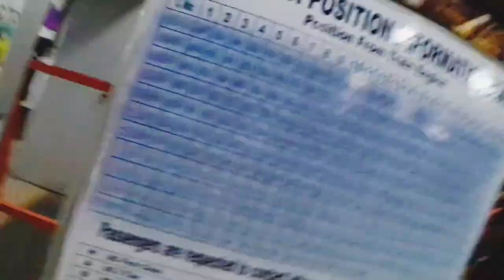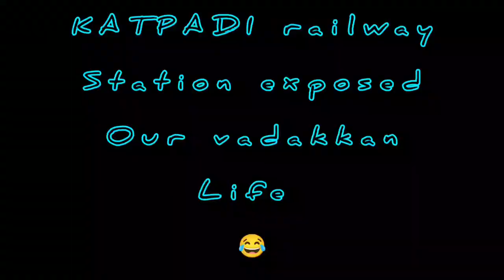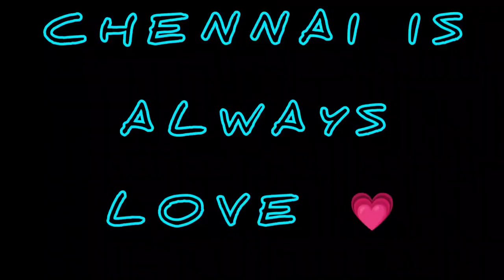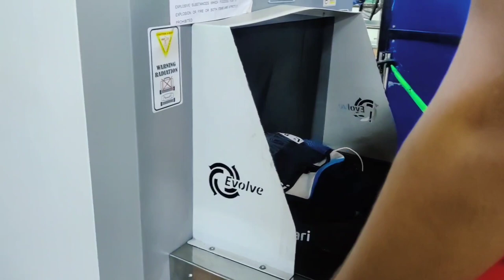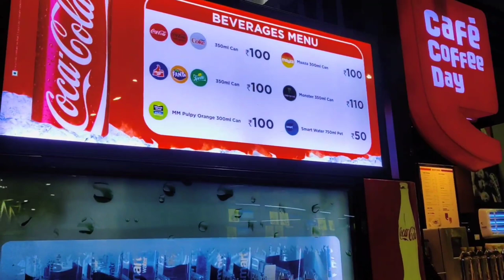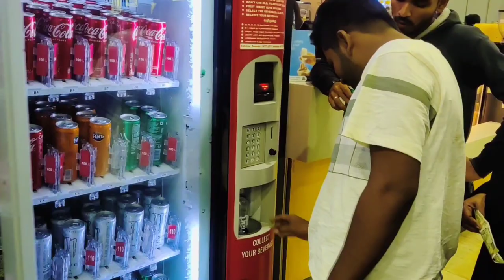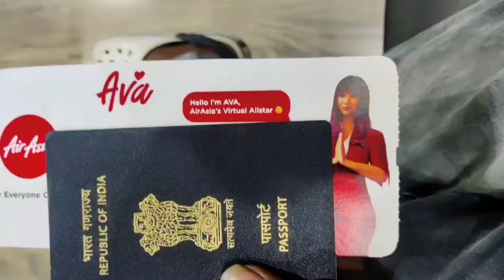Malaysia 🇲🇾 | Episode-1 | Coimbatore to Chennai | AirAsia experience | 300rs chicken briyani | Tamil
HELLO SQUAD 💚
IN THIS VIDEO WE TRAVEL FROM COIMBATORE RAILWAY STATION TO CHENNAI INTERNATIONAL AIRPORT WITH LOT OF FUNS AND FACTS .🪄
MALAYSIA INDUSTRIAL VISIT  WILL BE A SERIES FRIENDS.WILL CREATE A NEW PLAYLIST🔴
VIDEO CAPTURED DEVICE : ONEPLUS NORD
& CASON CN 10 ACTION CAMERA 🔴
AUDIO CAPTURED DEVICE: INTERNAL MIC AND MAONO AU-100
COMMENT YOUR OPINIONS 🔴
LAVVVVVV YOU  FRANDS...💚